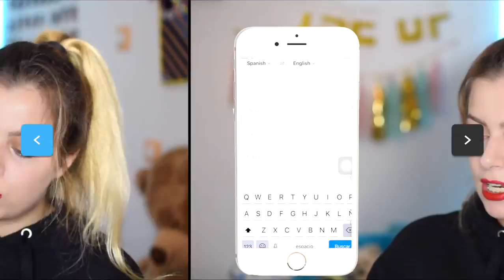¿Cómo aprender inglés o cualquier IDIOMA super RÁPIDO y fácil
Hola chicoss!! En este video os doy mis consejos / TIPS para que aprendais a hablar y entender inglés, alemán, francés... cualquier idioma en super poco tiempo, fácil, desde cero y en casa. Al menos es lo que a mi me ha servido asi que espero que a vosotros también!!

▶︎¿Hablamos?

▶︎¡Importante!
▸Si has llegado aquí, comenta el color de tus ojos